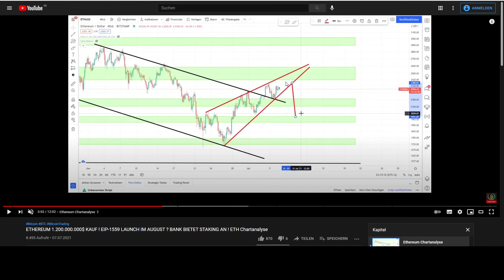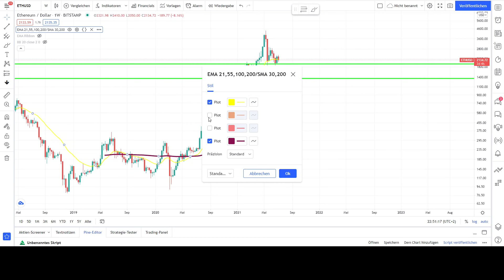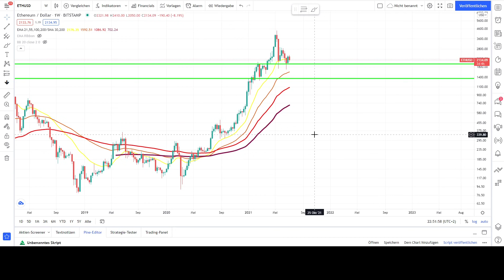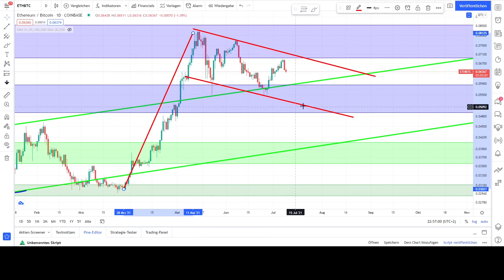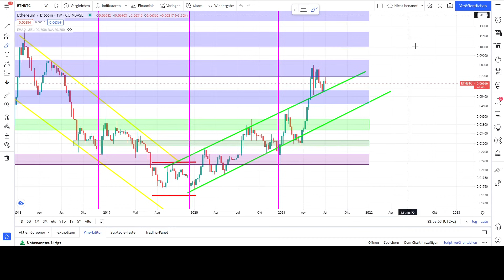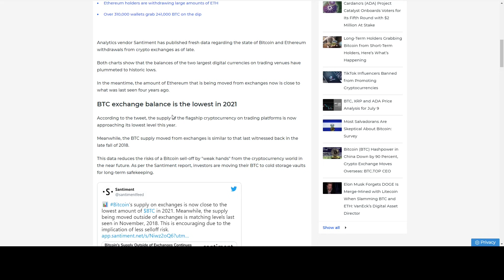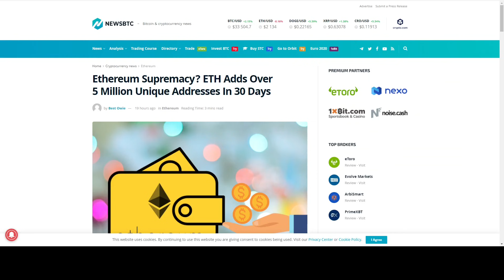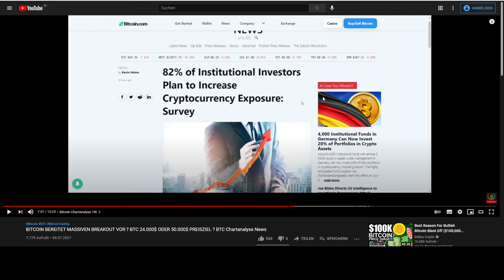ETHEREUM BULLRUN BEENDET ? ETH/BTC BULLFLAG ? ETH SUPPLY ERREICHT TIEFSTAND ! ETH Chartanalyse /News